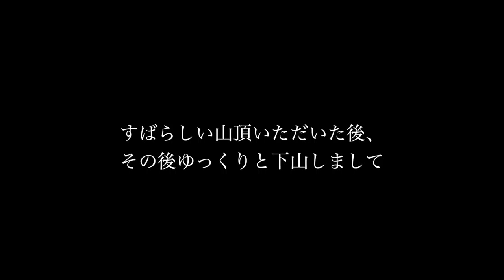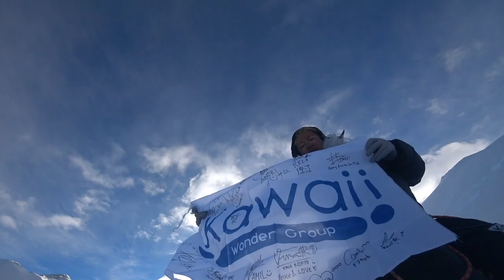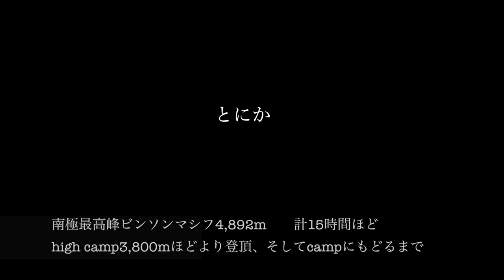「Vinson Massif Day 11/20」南極最高峰 ヴィンソンマシフ ビンソンマシフ登頂日。 登頂から下山まで ◆着用メガネ「LIN」エベレストに行ってきます！850/1000 17/1/4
「Vinson Massif Day 11/20」南極最高峰ビンソンマシフ登頂日。 登頂から下山まで
 ◆着用メガネ「リンダファロー」

世界の果てまで行ってQで、イモトアヤコさんも行った南極ヴィンソンマシフ

アジア大陸：エベレスト（中華人民共和国・ネパール、8,848m）
ヨーロッパ大陸：エルブルス山（ロシア連邦、5,642m）
北アメリカ大陸：デナリ（アメリカ合衆国、6,190m）
南アメリカ大陸：アコンカグア（アルゼンチン、6,962m）
アフリカ大陸：キリマンジャロ（タンザニア、5,895m）
南極大陸：ヴィンソン・マシフ（南極半島付近、4,892m）
オーストラリア大陸：コジオスコ（オーストラリア、2,228m）「バス式７サミット」
オーストラリア・ニューギニア大陸およびオセアニア：カルステンツ ・ピラミッド（パプアニューギニア、4,884m）「メスナー式７サミット」
日本最高峰：富士山  (3,776m)
8,000m峰：チョ・オユー（ネパール、8,201m）

PR  !!

2016年15日分ファイル紛失のため抜けてます

1/1000 毎日動画開始日 14/9/8　スタート　17/5/27エベレスト登頂、 17/9/24 ７サミット達成